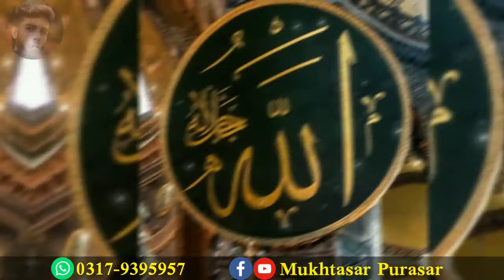Is Mukhatasar si zindage mn har ek pereshan ha|دل کا کون بھلا کیسے مل سکتا ہے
Today is also the time to understand otherwise tomorrow will be very bad